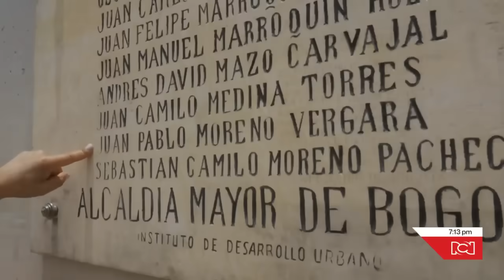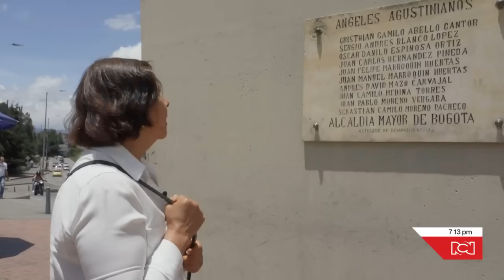Así fue la tragedia de la Ruta 12: el accidente que le dejó 21 ángeles a Bogotá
NoticiasRCN | Noticias RCN realizó un recuento de la lamentable tragedia que acabó con la vida de 21 personas en Bogotá. Se trata de la historia del accidente de un bus del colegio Agustiniano Norte que quedó sepultado por una volqueta.